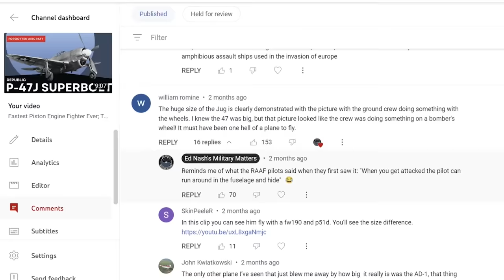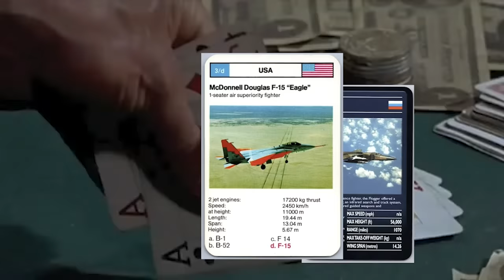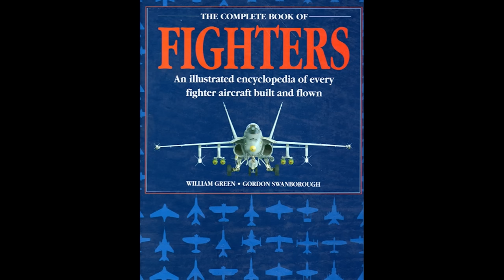Let’s Settle This. What Was the Fastest Piston Fighter Ever?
After my video on the XP-47J caused a bit of a fuss, I thought it might be interesting to go through and see just what was the fastest piston engine fighter in history.